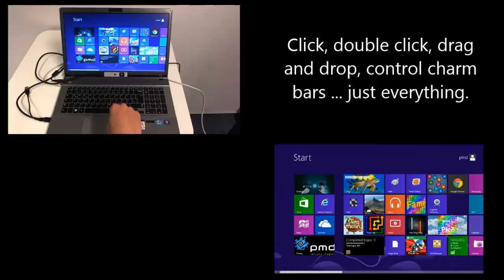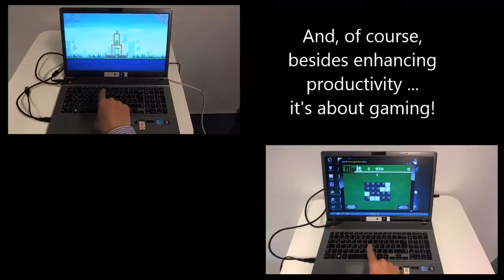Time-of-Flight technology controls the PC - pmd´s CamBoard pico meets Win8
The CamBoard pico is using Time-of-Flight technology to create a 3D interaction space right above the keyboard and enables truly comfortable gesture interaction since it does not require your arm/hand to be raised while interacting. The CamBoard pico is the world's smallest depth sensor and is ready for integration; the technology will change your PC/laptop/AiO/notebook and your way of interacting with it. You are not required to be a gesture enthusiast to use this, since our technology will make your device smart enough to precisely and accurately detect the gestures in the way you do them.